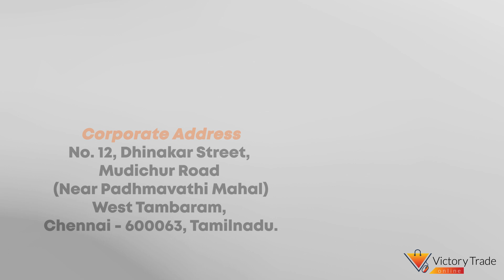Car AIr Purifyer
Don't Hesitate to breathe in your car